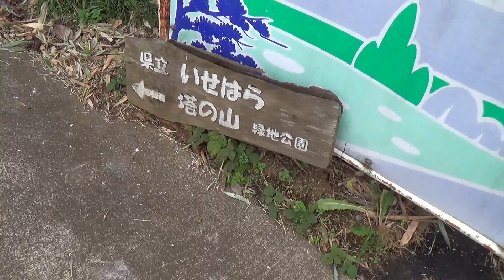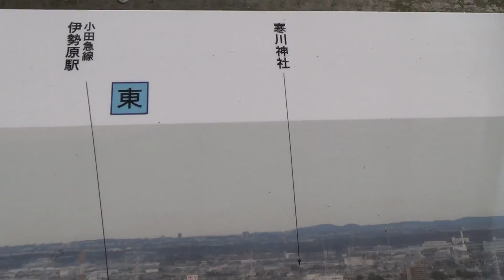Mt. Tounoyama observation deck. Isehara city Kanagawa pref.J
Mt. Tounoyama observation deck. Isehara city Kanagawa pref.Japan